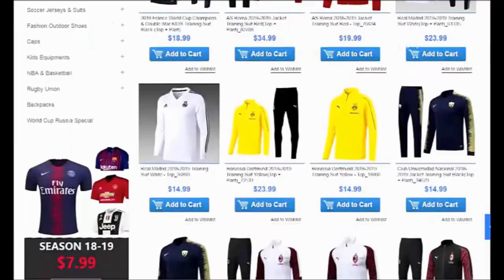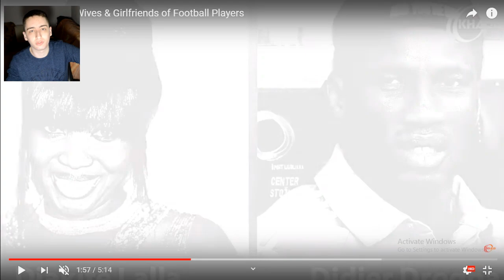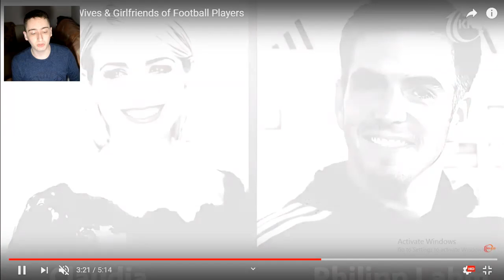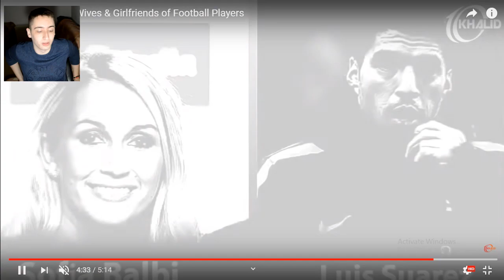OCENJUJEMO DEVOJKE NAJPOZNATIJIH FUDBALERA!?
🎵Music/Muzika::
Cobrastyle (instrumental)